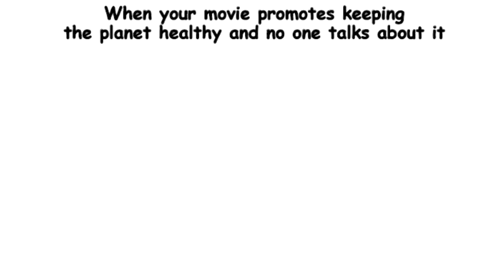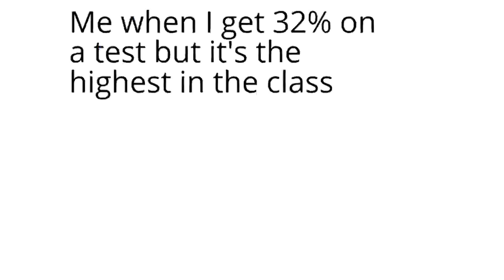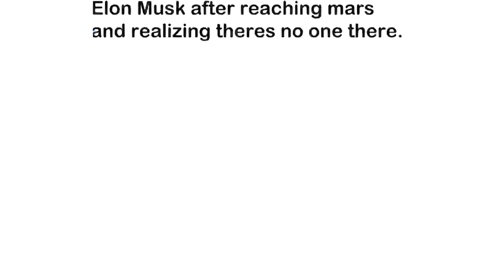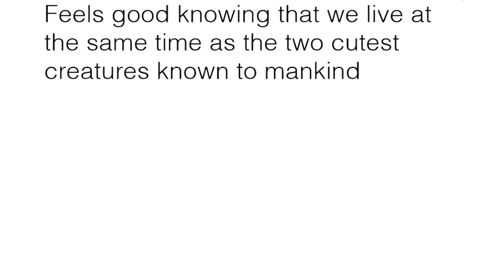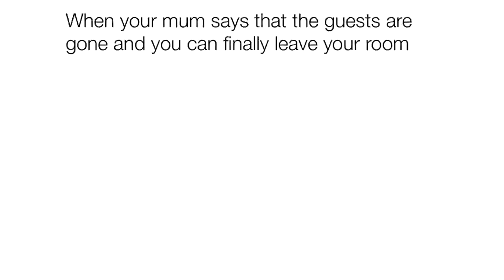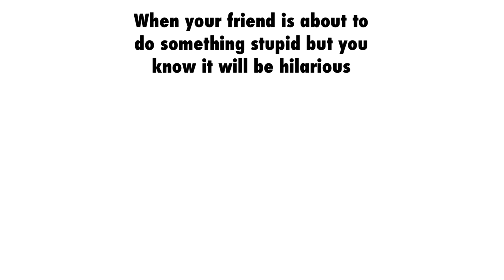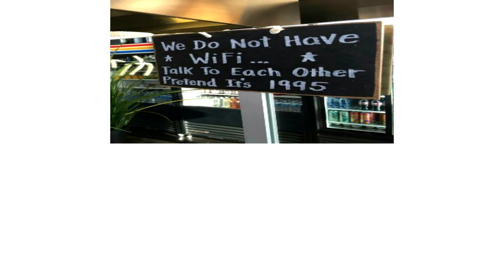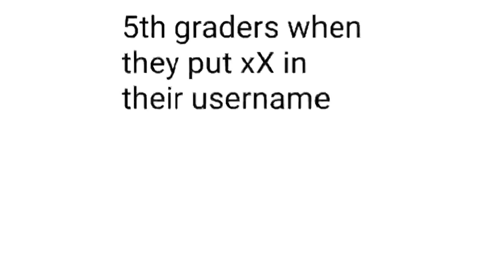Daily Juicy Memes 181